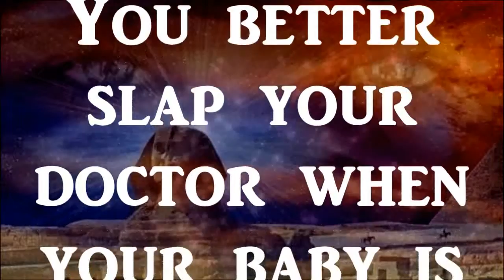Plans for Your Babies Not Murdered by Planned Parenthood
Dr. Ted Broer tells of the sick practice of baby drugging.